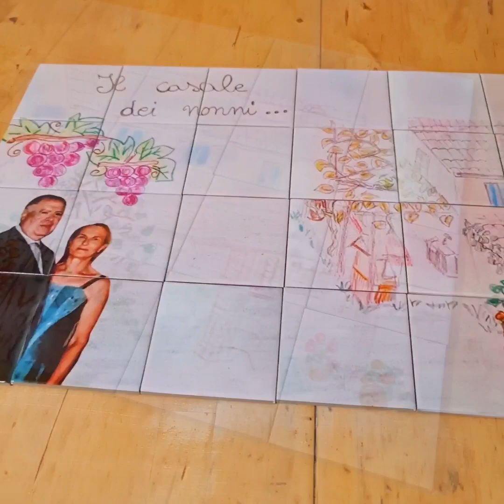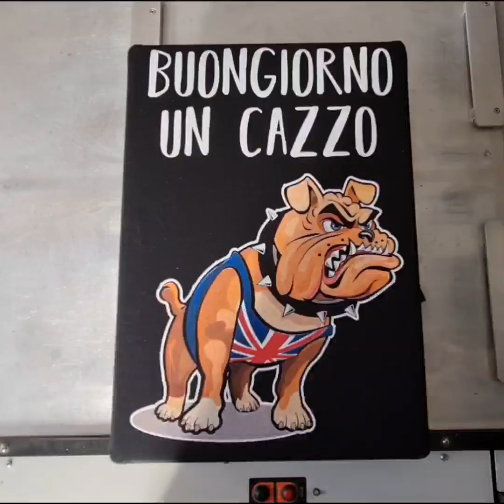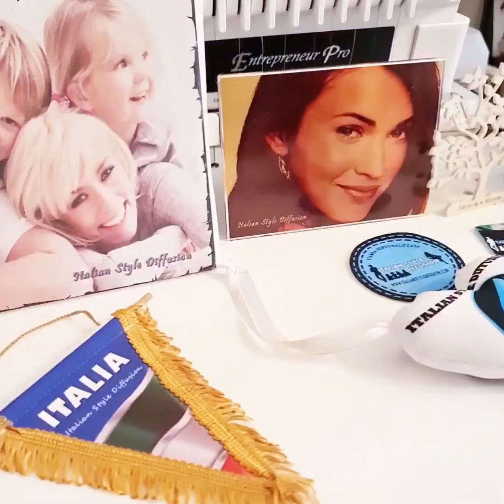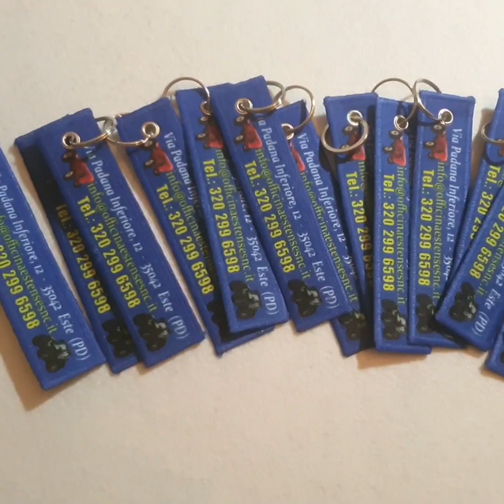Stampa personalizzata a Casale di Scodosia magliette personalizzate e gadget personalizzati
Servizio di stampa personalizzata, abbigliamento personalizzato accessori moda, gadget, incisioni, idee regalo, oggettistica contattaci per un'anteprima di stampa gratuita whatsapp